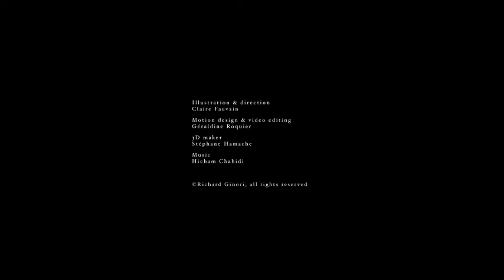Richard Ginori Heritage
There is a place where knowledge, work, people, creativity and beauty converge. A place where the imagination finds form, a place protected by time, a repository of craftsmanship and knowhow, where study and research, workshop and laboratory, industry and factory, are the free expression of a production, unique the world over. The ‘Manifattura Richard Ginori’ was born through the creative courage of Marquis Carlo Andrea Ginori, who in 1735 decided to believe in the Doccia area and its potential.